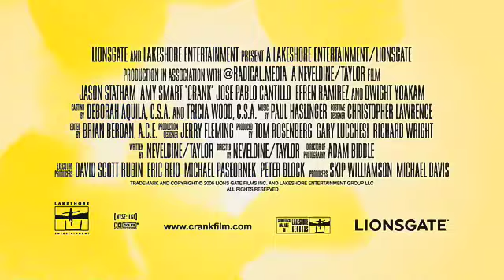Crank (Indie Rock)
Crank Film Trailer by SiFu

GENRE: Rock